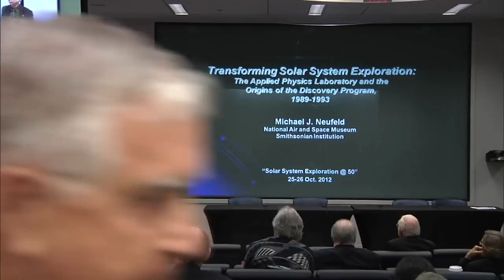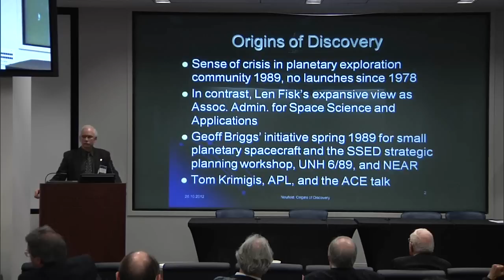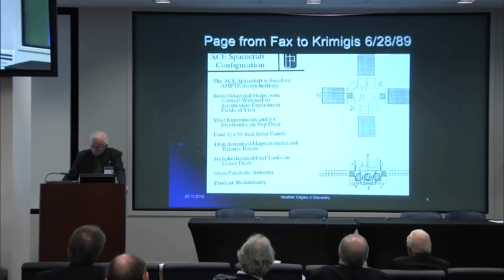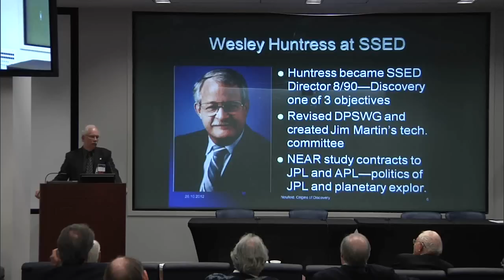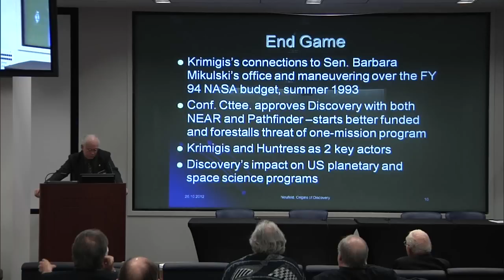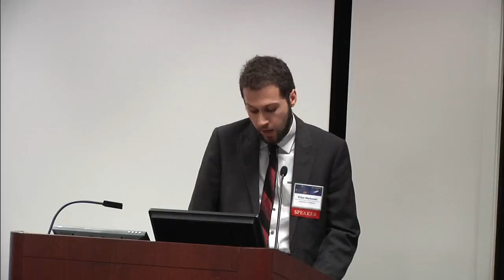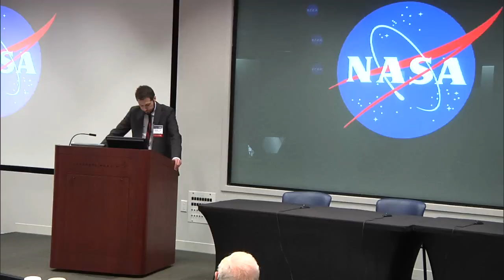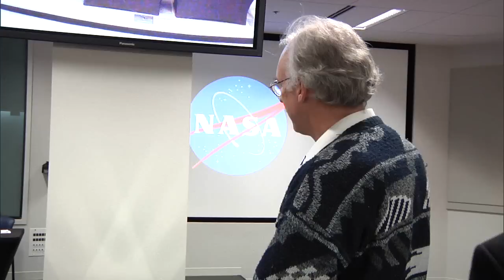Panel #5: Institutional Arrangements in Solar System Exploration - PART 2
Panel Chair: Joan Johnson-Freese (U.S. Naval War College)

J.D. Burke (JPL): Foundations Of Solar System Exploration At JPL: How The First Mariners And Rangers Built Them

John Sarkissian (CSIRO): Mariner 2 And The CSIRO Parkes Radio Telescope: Fifty Years Of International Collaboration.

Michael Neufeld (National Air and Space Museum): Transforming Solar System Exploration: The Applied Physics Laboratory and the Origins of the Discovery Program, 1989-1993

Petar Markovski (University of Oklahoma): International Cooperation In Solar System Exploration: The Cases Of Ulysses And Giotto